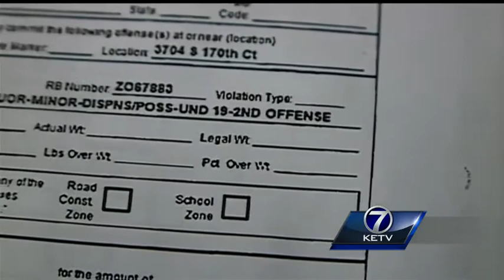Fallout from weekend party that left 70 juveniles cited with MIPs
Police call it one of the biggest underage drinking busts in a long time: 70 juveniles cited with minor in possession at a weekend party in Millard. More punishment could be coming.